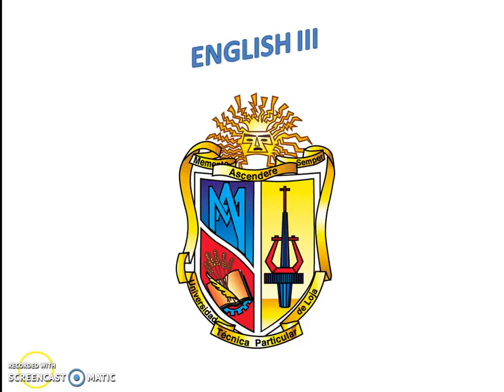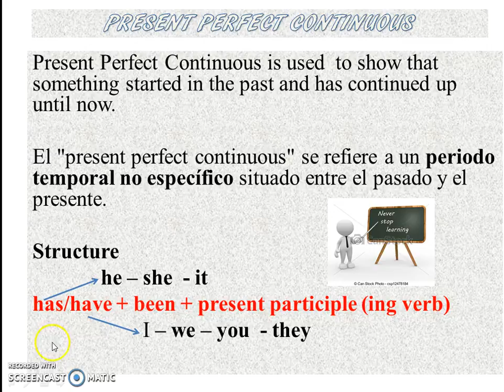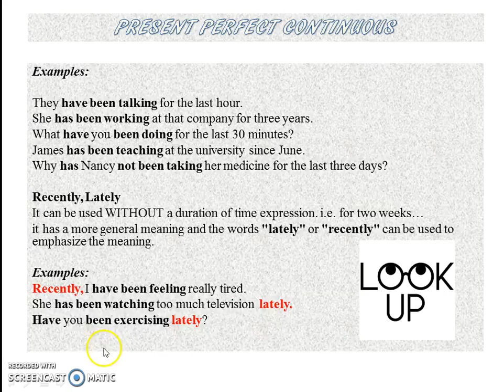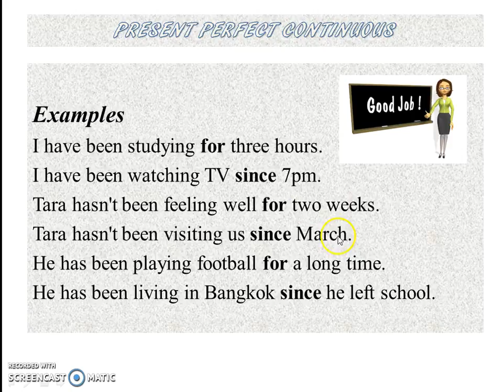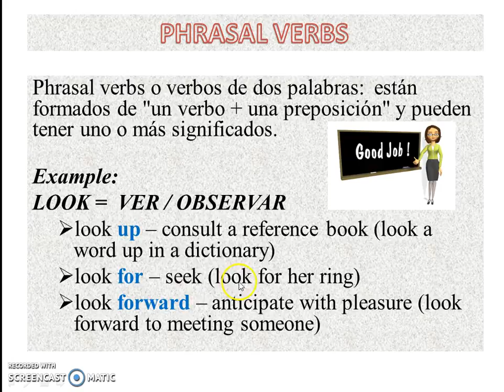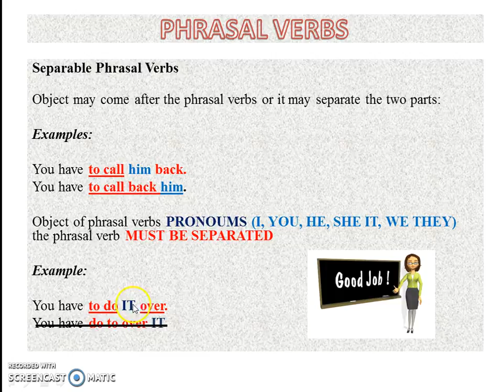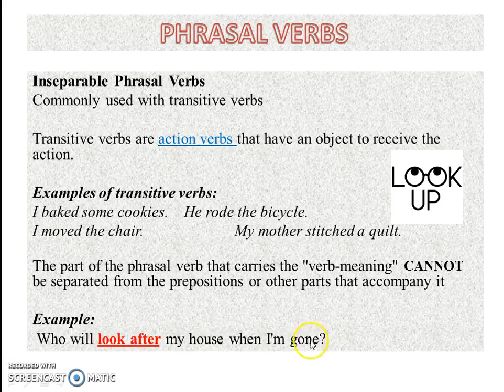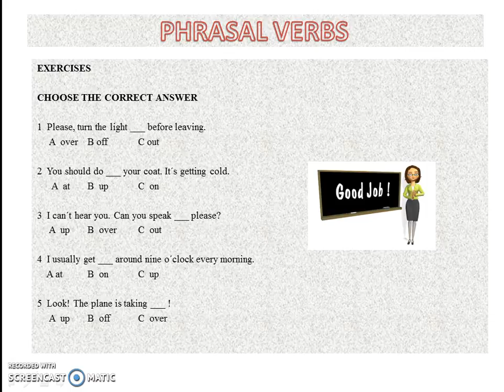present perfect continuous phrasal verbs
UTPL MICROVIDEOS
TODAS  LAS TITULACIONES
INGLES III
PRESENT PERFECT CONTINUOUS AND PHRASAL VERBS
ELIZABETH MOLINA